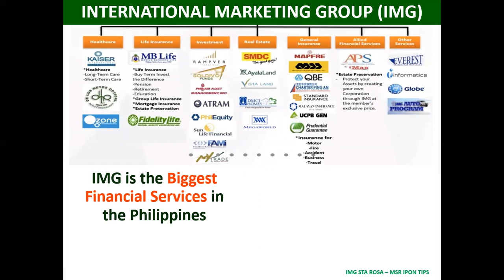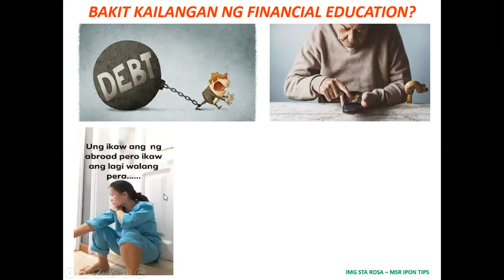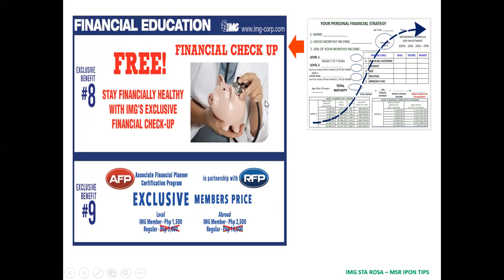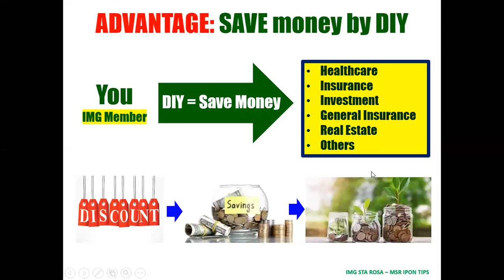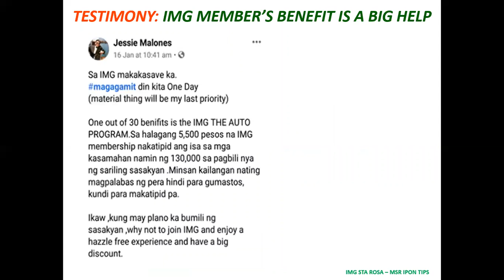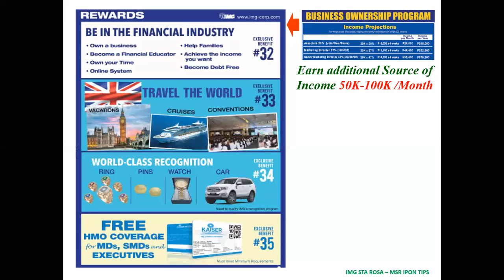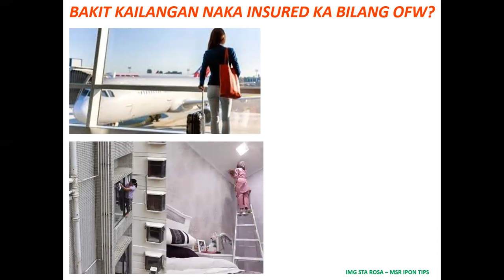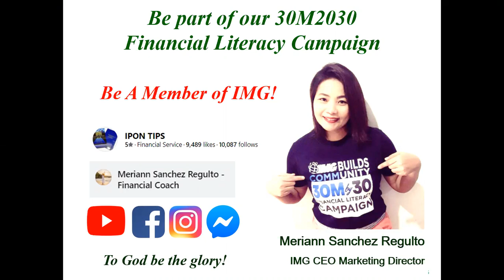TOP 48 BENEFITS OF IMG MEMBERS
- IT'S TIME TO AVAIL THE 48 BENEFITS OF IMG MEMBER!
 - EXPLANATION OF 48 IMG MEMBER'S BENEFIT